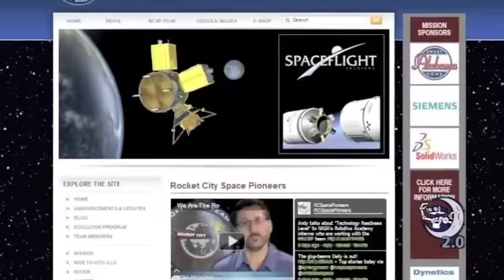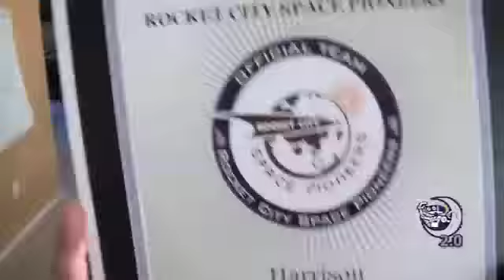Moonbots2.0 - A Google Lunar X-Prize LEGO MINDSTORMS Challenge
This is X-Treme Team's Moonbots2.0 Video Challenge entry. Category: Who is your favorite Google Lunar X-Prize Team and Why?

We chose the Rocket City Space Pioneers! Not only are they commited to making traveling in space easy and affordable for everyone, RCSP is all about having fun! We got to interview their Team Leader, Tim Pickens, on Skype for over 45 minutes! He answered all of our questions, but most of all, he encouraged us to have fun (and boy did we...it took twice that long for Miss Liberty to wash all of the flour out of our hair!)